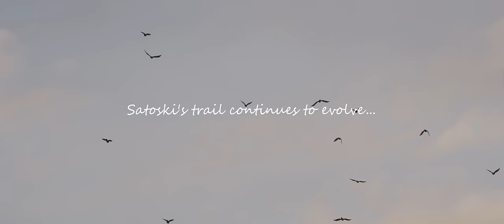Satoski ”Diggin' the Backhoe Trail"